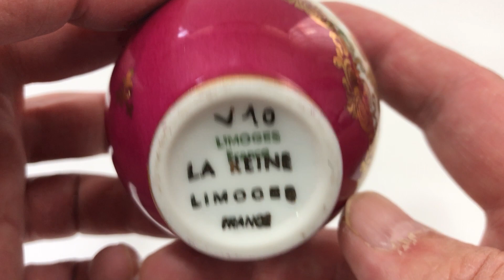Limoges Mini Vazo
Ebat: 13 x 6,5 cm
LOT: A1075